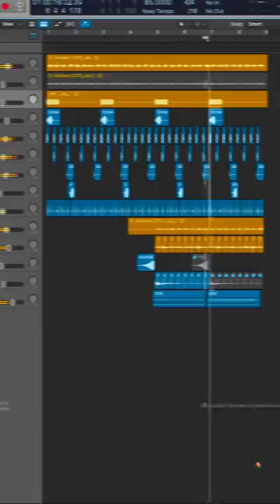Remaking BEAST Trailer Theme Music | Ashwin Bhaskar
This is how you remake Beast trailer theme music. 🤪

And...get that BELL ON!! so that you will be the first one to be notified when my next video is up! Cheers.

Gears I Use:

Main Microphone
Secondary Microphone 1
Secondary Microphone 2
Studio Monitors
Studio Headphones
External SSD 1TB
External HDD 4TB
External HDD 1TB
Gaming Mouse Pad
MIDI Keyboard
Boom Mic Arm
Studio Light
Lens 1
Lens 2